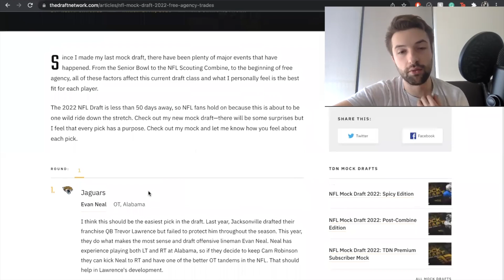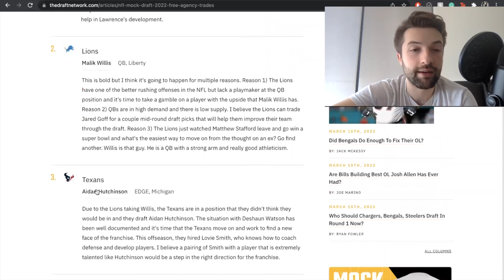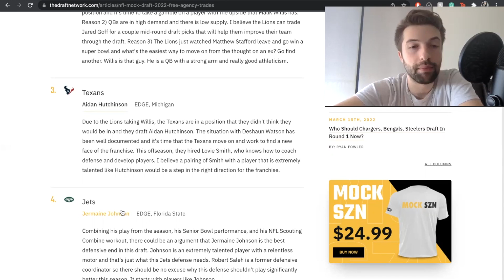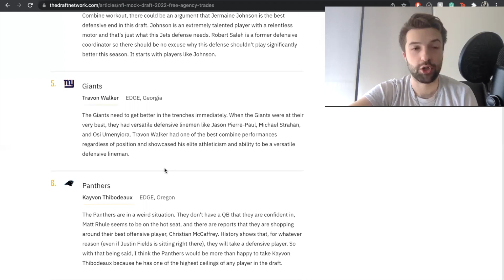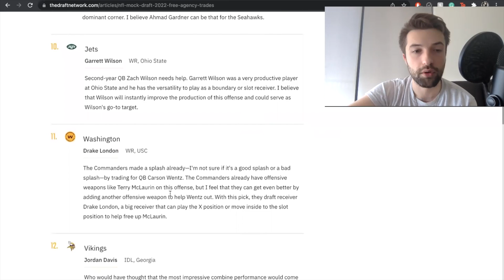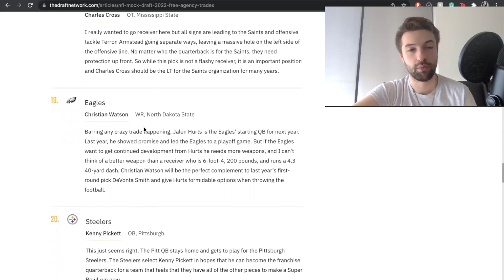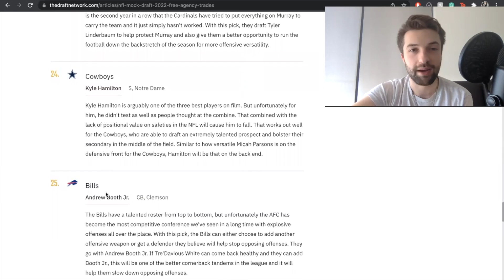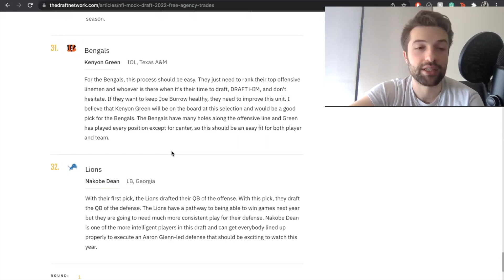2022 NFL Mock Draft: TDN Sanchez 5.0 | Spicy Mock is WAY too Spicy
This is Hail Mary Sports judging The Draft Network's Keith Sanchez's 2022 NFL mock draft as of March 2022.